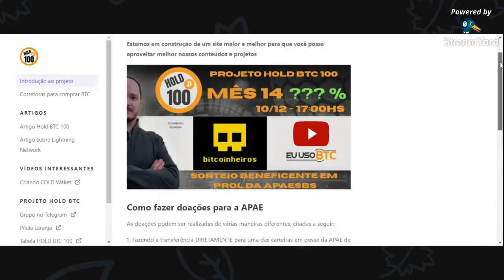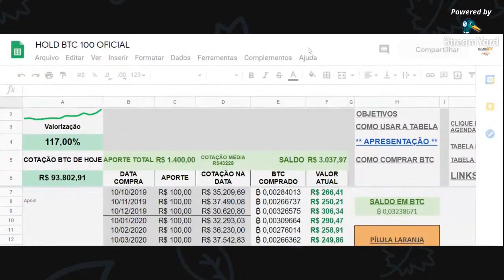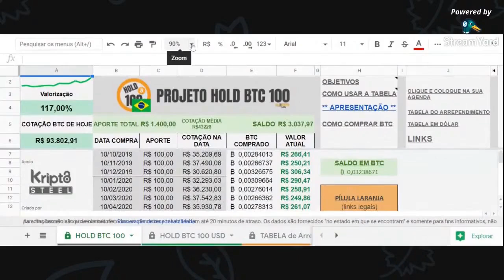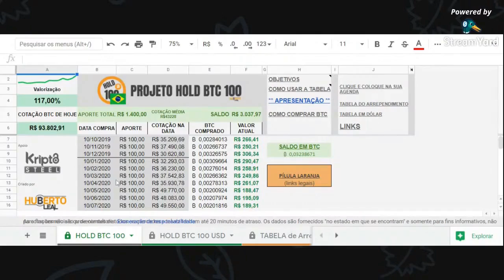Projeto HOLD BTC 100 no canal BIT DAS MINAS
LIVE no canal BIT DAS MINAS, em 17/11/2020

PROJETO HOLD BTC 100

Aproveite o potencial de valorização a longo prazo comprando mensalmente
Vamos ajudar a organizar as compras.

Usaremos R$100,00 e compras todo dia 10 como padrão, mas vc escolhe o valor e data que que preferir.

Não esqueça de transferir SEUS BTC para SUA CARTEIRA!